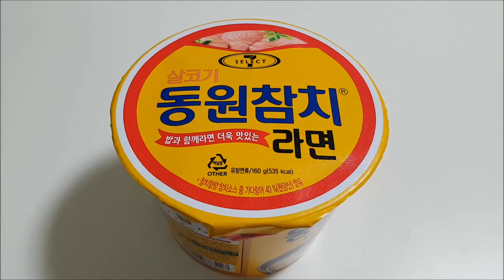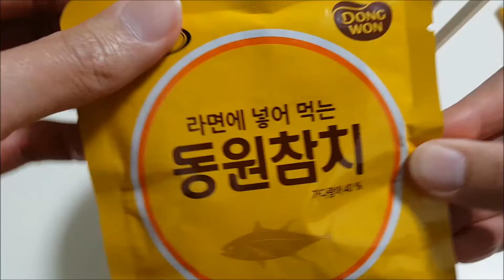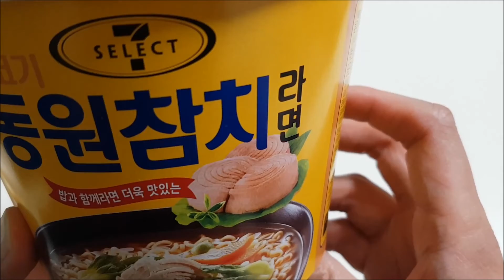[동원참치라면] 세븐일레븐 신메뉴 디자인 지리구요ㅋㅋㅋ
세븐일레븐 신메뉴 동원참치라면이 나왔습니다.
가격은 2,200원 ㄷㄷㄷ
걍 참치따로, 라면따로 사서 섞어 먹는게 개이득일듯?
굳이 2,200원주고 안 사먹을것 같아요!!